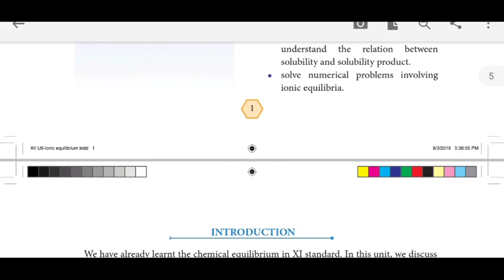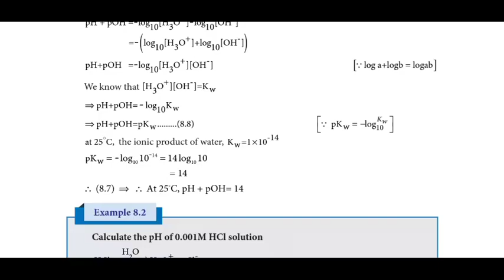12th Chemistry volume 2 new book 2019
12th standard chemistry volume 2 new book

download link on our telegram group